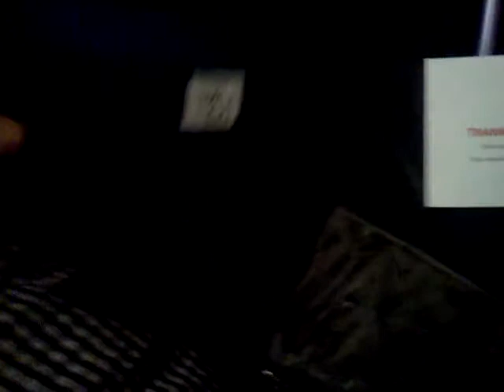Club Nintendo Reversible Pouch Unboxing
Skype: mbbdarigon
Unboxing Club Nintendo Reversible Pouch